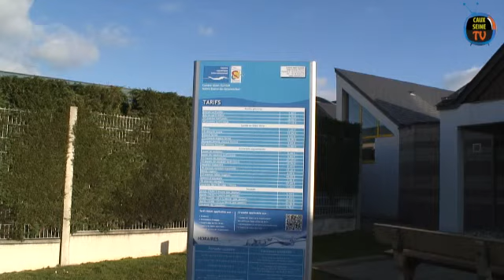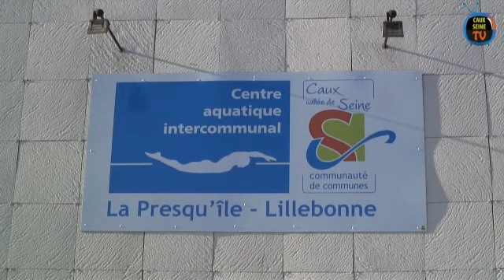Tourisme et loisirs : lancement de la carte pass unique au centre aquatique intercommunal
TOURISME ET LOISIRS - Le centre aquatique intercommunal Caux vallée de Seine a lancé en janvier 2011 une carte pass unique pour les piscines de Notre-Dame-de-Gravenchon, Lillebonne et Bolbec, visant à remplacer progressivement les anciennes cartes d'abonnement et faciliter l'accès aux activités sur les trois sites.